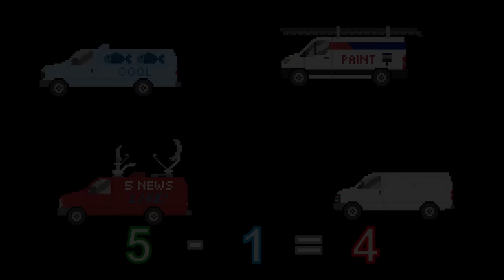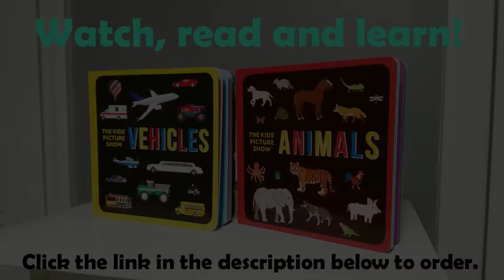Vehicle Math - Subtraction 1 - With Buses & Farm Vehicles - The Kids' Picture Show (Learning Video)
Learn subtraction with your favorite vehicles from The Kids' Picture Show!